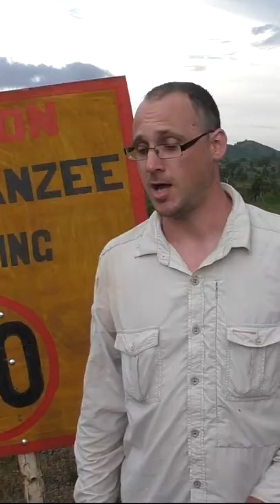Caution: Chimpanzees Crossing! - The Ethnopharmacology Channel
Caution: Chimpanzees Crossing!

Our friend & collaborator, Dr. Matthew McLennan (director of the Bulindi Chimpanzee & Community Project ) explains a major problem in the highly disturbed habitat of the Bulindi chimpanzees. The Bulindi chimps are one the communities that we study in order to reveal some of nature's secret when it comes to animal self-medication!